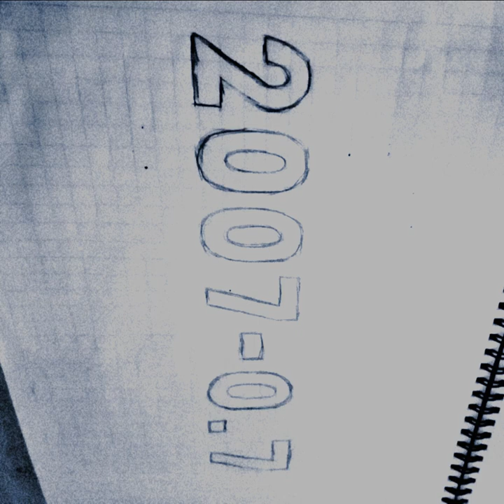milky way white hole (demo)